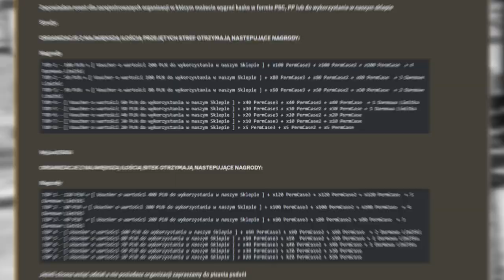ZOSTAŁEM POLICJANTEM NA 24H w FIVEM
💣 Rozwiń opis 💣

🎥Programy i sprzęt:
🎤Mikrofon: Novox-nc 1
🖥 Streamuje: OBS Studio
💿Procesor: Ryzen 5 3600
🕹️Karta graficzna: Gigabyte GTX 1660 Super
💾Pamięć RAM: HyperX 16GB (2x8) 3200MHz